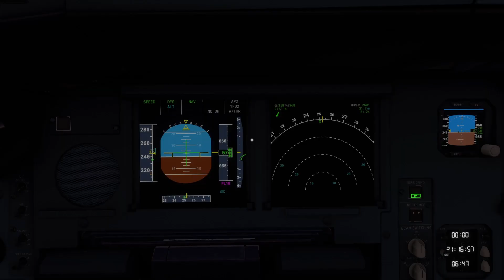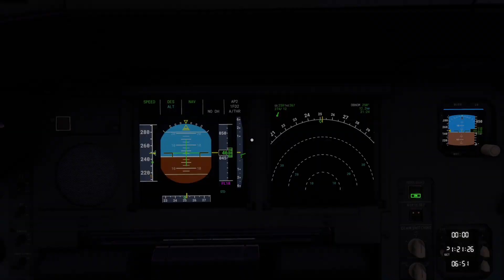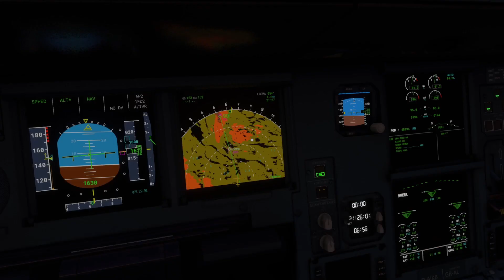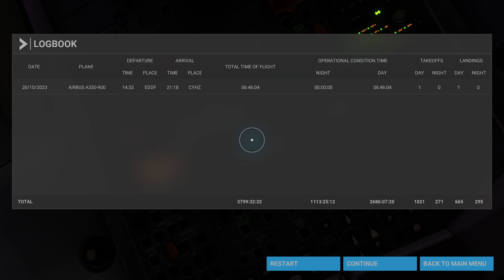Flight Simulator: Landing at Halifax Stanfield International Airport (XBOX SERIES X)